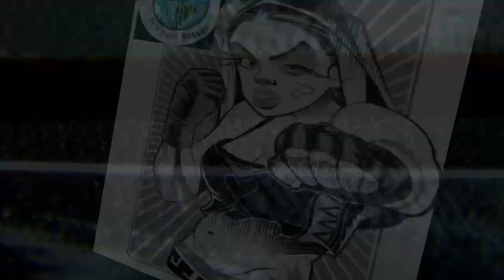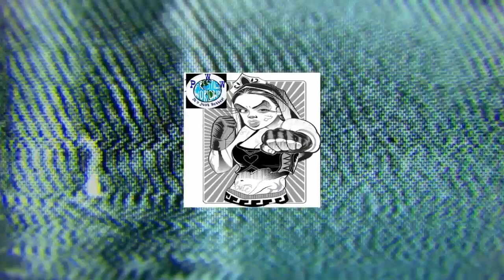PWW Thursday Night Girl Fight S1 Ep21 Pt1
Suicide Blondes call out the Tagteam Champions